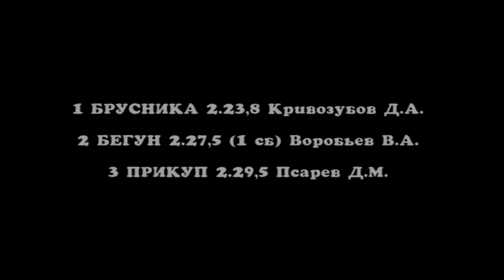Заезд 3. Мемориал памяти ветерана ВОВ Огибениной К.К. (именной)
Мемориал памяти ветерана ВОВ Огибениной К.К. (именной) для лошадей 2015 г.р. орл.рыс.пор., 1600 м
Висим 11.05.19